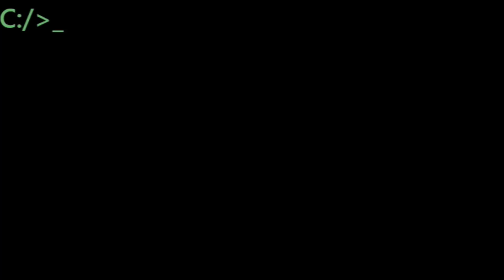#97, ranking for 365 days of movies. My top movies for one year.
Buy this movie:

All Night by the Rose (short stories)

97 Kung Fu Hustle 9.04
2005
Directed by: Stephen Chow
Starring: Stephen Chow, Danny Chan, Yuen Wah, Yuen Qiu, Eva Huang, Leung Siu-lung
Synopsis: When the hapless Sing and his dim-witted pal, Bone, try to scam the residents of Pig Sty Alley into thinking they're members of the dreaded Axe Gang, the real gangsters descend on this Shanghai slum to restore their fearsome reputation. What gang leader Brother Sum doesn't know is that three legendary retired kung fu masters live anonymously in this decrepit neighborhood and don't take kindly to interlopers.

The story so far:
97 Kung Fu Hustle 9.04
98 Star Wars Episode I: The Phantom Menace  9.03
99 No Country for Old Men 9.02
100 Taken 9.01
101 Payback 9
102 the Emperor and the Assassin 8.99
103 Punch-Drunk Love 8.98
104 the Man From U.N.C.L.E. 8.97
105 Aquaman 8.96
106 Star Trek: Beyond 8.95
107 Kick-Ass 8.94
108 Deadpool 8.93
109 the Last Samurai 8.92
110 Rocky 8.91
111 Creed 8.9
112 Monty Python's the Meaning of Life 8.89
113 Twelve Monkeys  8.88
114 X-Men 2 8.87
115 Hot Fuzz 8.86
116 the Aristocrats 8.85
117 I, Tonya 8.84
118 Justice League: The Flashpoint Paradox 8.83
119 the Fifth Element 8.82
120 Bottle Rocket 8.81
121 Being John Malkovich  8.8
122 Mr. Smith Goes to Washington 8.79
123 Adaptation 8.78
124 the Blair Witch Project  8.77
125 the 40-Year-Old Virgin 8.76
126 Alien 8.75
127 South Park: Bigger, Longer & Uncut 8.74
128 the Triplets of Belleville 8.73
129 Thor Ragnarok 8.72
130 the Breakfast Club 8.71
131 Doctor Strange 8.7
132 the Cable Guy 8.69
133 the Thomas Crown Affair 8.68
134 There's Something About Mary 8.67
135 Romeo + Juliet  8.66
136 Elf  8.65
137 the Texas Chainsaw Massacre  8.64
138 Rocky Balboa 8.63
139 Teenage Mutant Ninja Turtles (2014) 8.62
140 Detroit 8.61
141 the Suicide Squad 8.6
142 Wonder Woman 8.59
143 Superman: Unbound 8.58
144 the Mexican 8.57
145 Star Wars Episode V: The Empire Strikes Back  8.56
146 the Avengers 8.55
147 Crouching Tiger, Hidden Dragon  8.54
148 Jonah Hex  8.53
149 the Lord Of The Rings: the Return of the King  8.52
150 the Lord of the Rings: the Two Towers 8.51
151 Aliens  8.5
152 Teenage Mutant Ninja Turtles Out of the Shadows 8.49
153 the Matrix Reloaded 8.48
154 Iron Man  8.47
155 Army of Darkness  8.46
156 Grosse Pointe Blank  8.45
157 Memento  8.44
158 Good Will Hunting 8.43
159 the NeverEnding Story 8.42
160 Superman II 8.41
161 Superman: Red Son 8.4
162 Justice League: The New Frontier 8.39
163 the Virgin Suicides 8.38
164 Trial of the Chicago 7 8.37
165 Girls Just Want to Have Fun 8.36
166 Iron Man 3 8.35
167 Airplane!  8.34
168 Terminator 2: Judgment Day  8.33
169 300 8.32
170 the Matrix Revolutions 8.31
171 Batman Begins 8.3
172 Ocean's Eleven 8.29
173 Aladdin  8.28
174 Less Than Zero 8.27
175 the Big Lebowski  8.26
176 Toy Story 4 8.25
177 Cruel Intentions 8.24
178 Indiana Jones and the Last Crusade  8.23
179 the Departed  8.22
180 Mystery Men 8.21
181 Jarhead 8.2
182 the Master 8.19
183 Knives Out 8.18
184 the Incredible Hulk 8.17
185 Monsters, Inc. 8.16
186 My Cousin Vinny 8.15
187 the Hobbit: the Desolation of Smaug 8.14
188 the Hobbit: an Unexpected Journey 8.13
189 Prometheus  8.12
190 Shang Chi and the Legend of the Ten Rings 8.11
191 the Amazing Spider-Man 2 8.1
192 Children of Men 8.09
193 Seraphim Falls 8.08
194 Mulholland Falls 8.07
195 Who Framed Roger Rabbit  8.06
196 Mr. Holland's Opus 8.05
197 Shazam 8.04
198 Enter The Dragon  8.03
199 Ghost in the Shell 8.02
200 Bambi 8.01